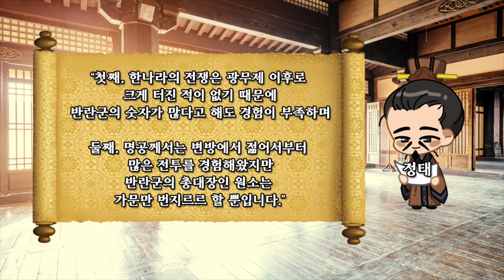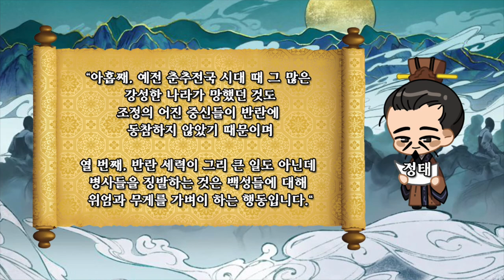삼국지 39 - 한복 & 정태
정사 삼국지